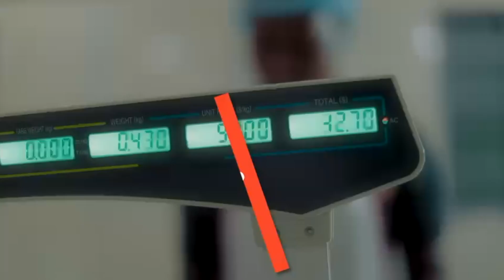Ama Tundra The Husband Snatcher Ft Bosslady ,Yaw Dabo ￼,Danso ,Miss Malaika & Osika